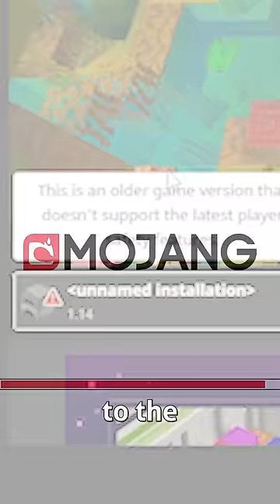My Rarest Items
Here are my rarest items